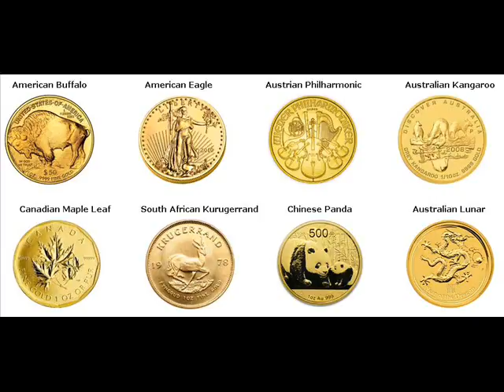Gold Coins For Sale Smackover Union Arkansas